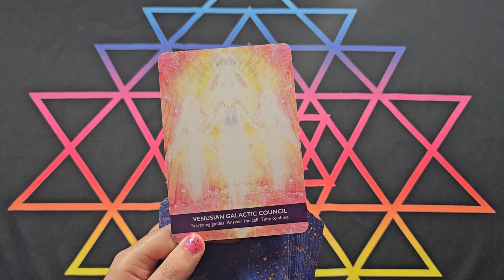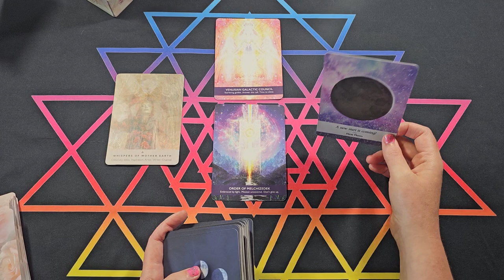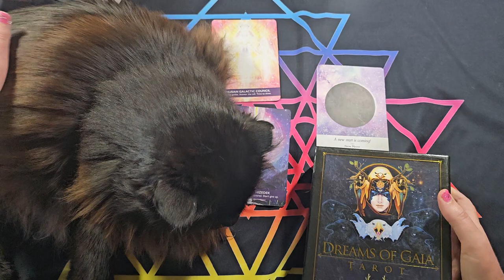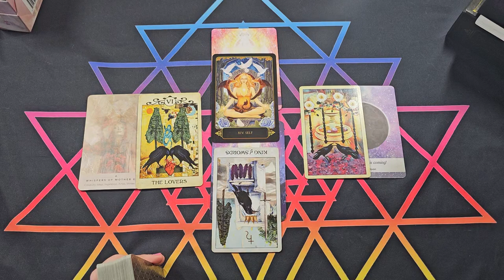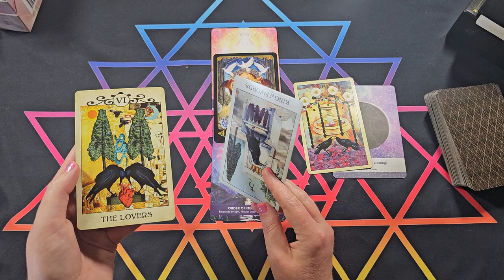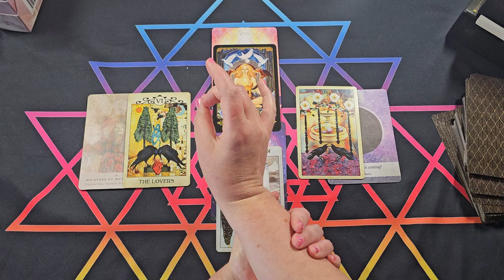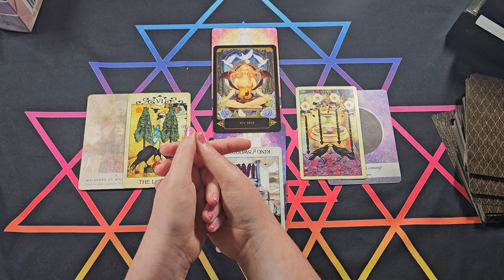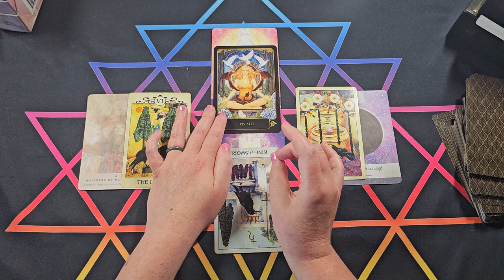Physical Starseed Network | Plugged In | Depth Grounding | Timeless Starseed Tarot Reading